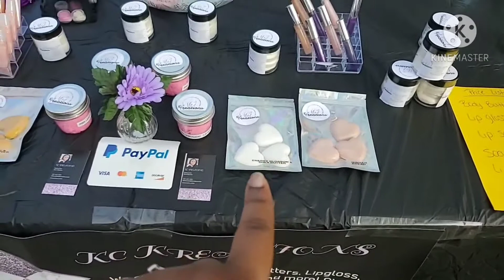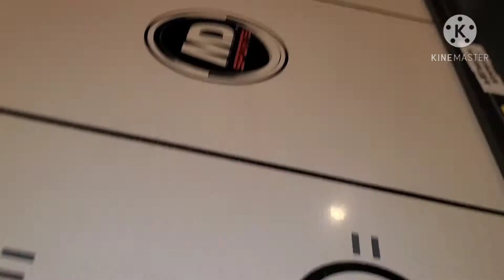My First Farmers Market 😒